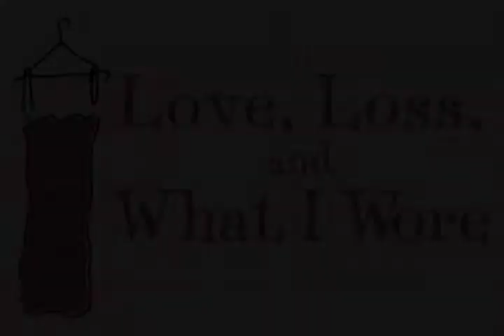Love, Loss, and What I Wore's B. Smith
B. Smith sat down with us at the Westside Theatre in New York City to talk about Love, Loss, and What I Wore. For information about the show visit us